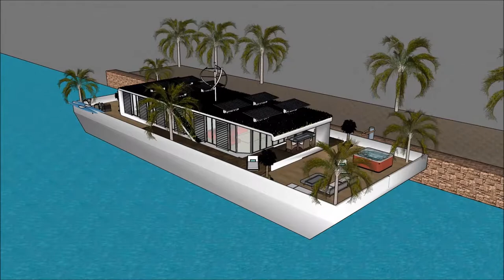Hollensk Fljótandi Hús Sketchup Húsbát arkitektúr á íslandi Húsbátur hönnun Holland Amsterdam arkite